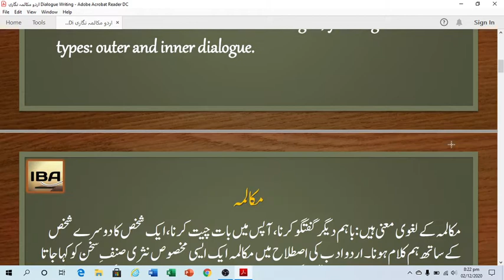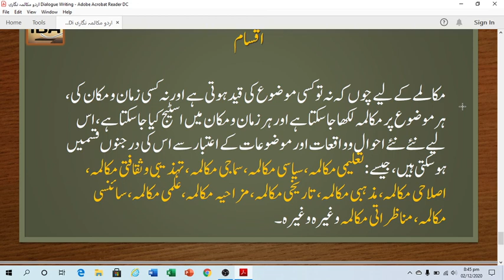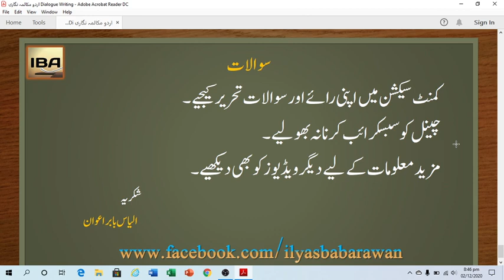Mukalma Nigari/Dialogue writing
Urdu Mukalma Nigari